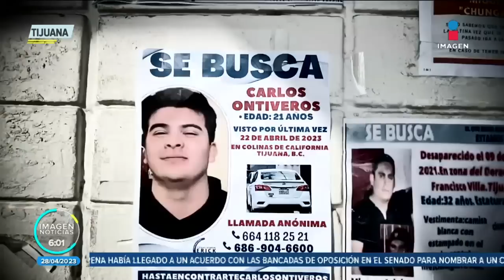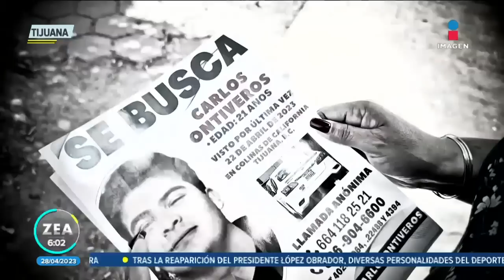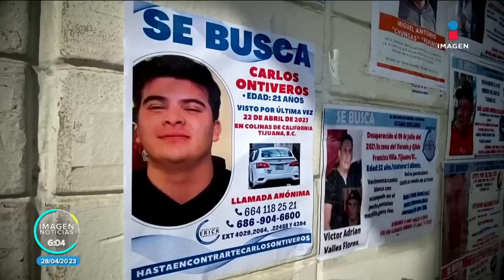Desaparece hijo de ex trabajadora de la Unidad de Personas de Baja California | Francisco Zea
Desaparece Carlos Ontiveros, hijo de una ex trabajadora de la Fiscalía de la Unidad de Personas de Baja California.